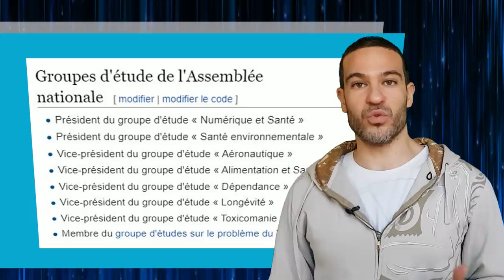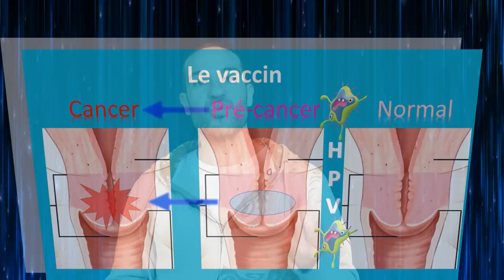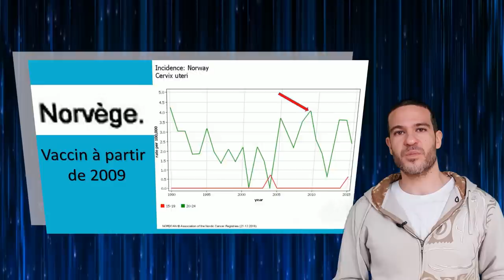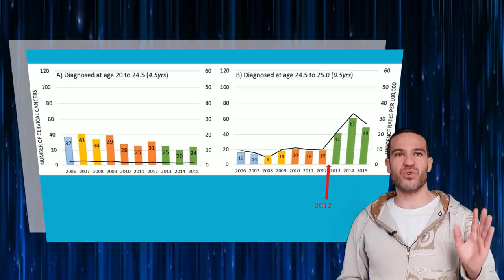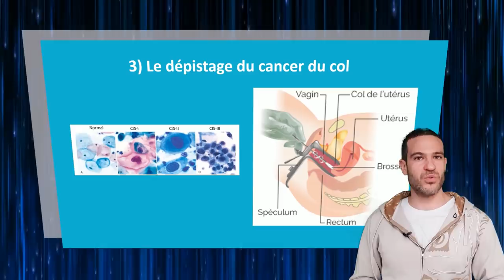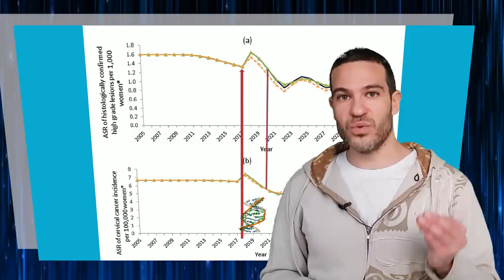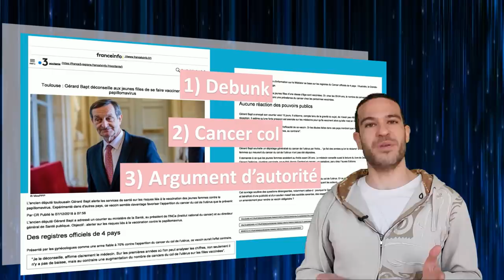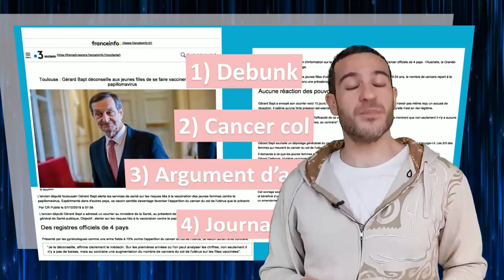Le vaccin qui donne le cancer - Medifact #16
Un scandale sanitaire à l'échelle mondiale dénoncé par l'ancien président de la mission d'information de l'Assemblée nationale sur le Mediator et la pharmacovigilance et rapporté par France Info.